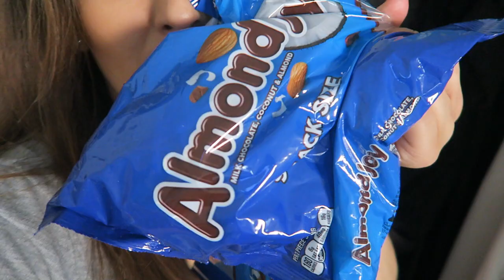TORTURING THE KID!! (4.14.16 - DAY 850) DAILY VLOG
Superhero Z + arts & crafts gone wrong + supermarket  run + being generous + BT surprise

GUIDE TO SEDUCTION VIDEO WITH HEYVIVALA-